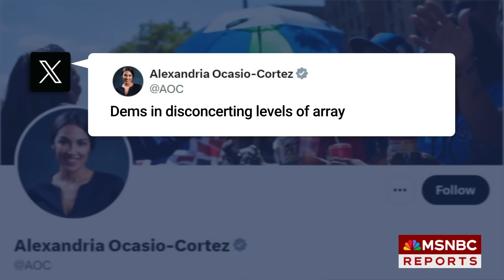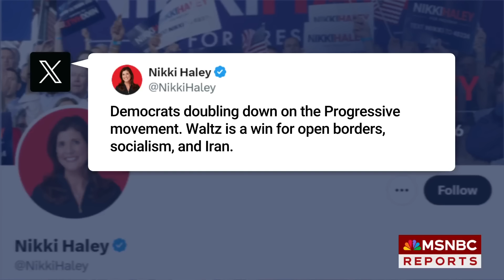From AOC to Manchin: How Walz is uniting unexpected lawmakers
Lawmakers are reacting to Vice President Harris choosing Minnesota Governor Tim Walz as her running mate. NBC News' Julie Tsirkin has the latest reporting from Capitol Hill and former Rep. Joe Crowley shares his reaction, saying Walz is "very smart" and "very dedicated".